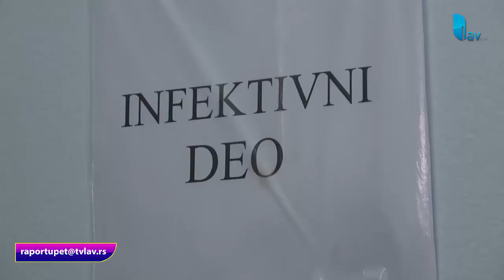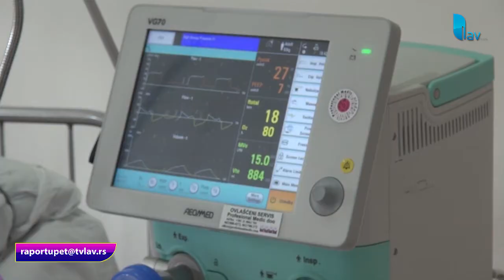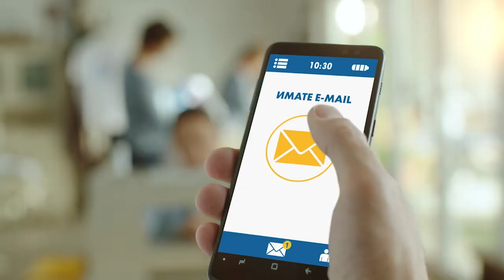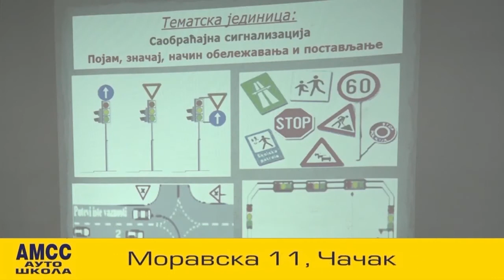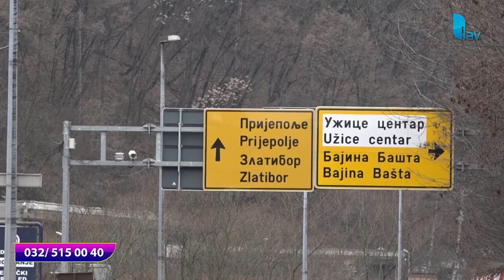RAPORT U PET 02.02.2021